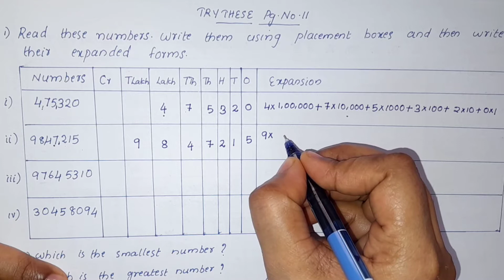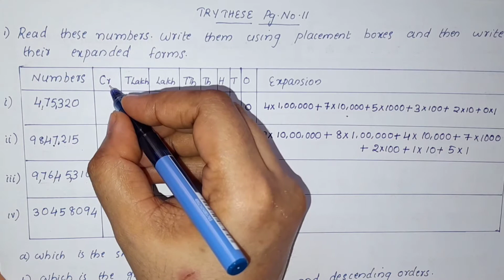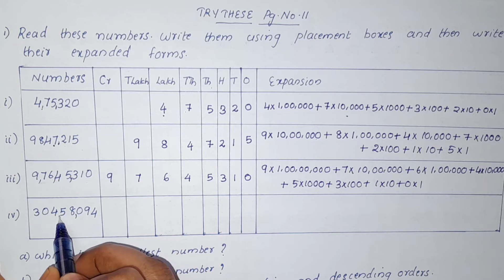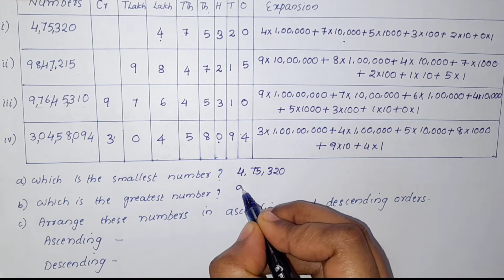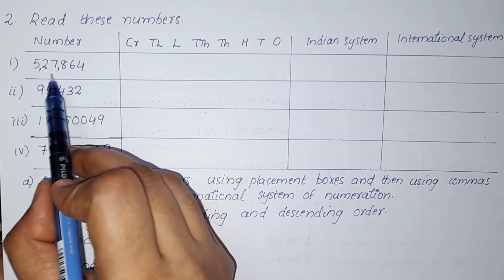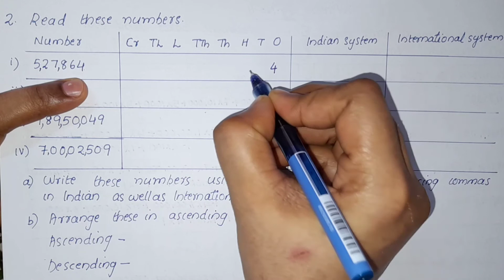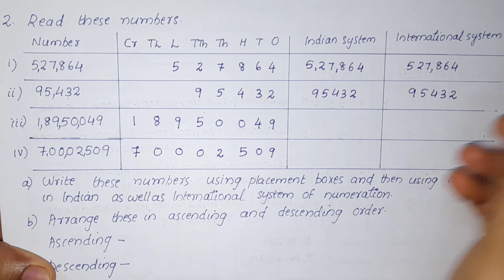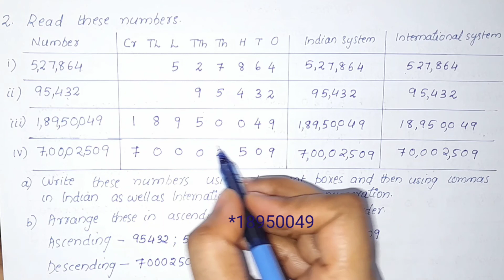Try These Pg.no.11/CBSE Class 6 Maths Chapter 1 Knowing Our Numbers In Malayalam